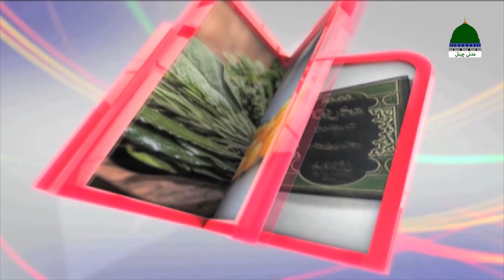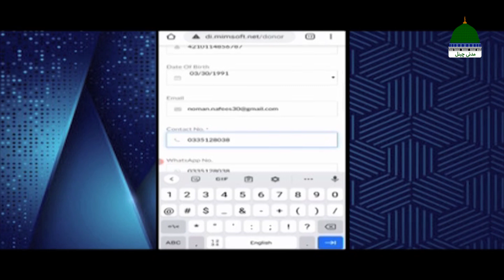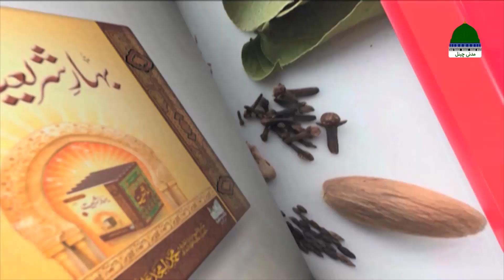Masail Ka Hal Episode 43 ┇ Maulana Imran Attari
➤ Dekhiye Madani Channel Ka Naya Silsila "Masail Ka Hal - مسائل کا حل"  ➤ Episode 43

➤ Maulana Imran Attari Awam Kay Rohani Aur Muasharti Masail Kay Hal Par Bayan Farma Rahay Hain